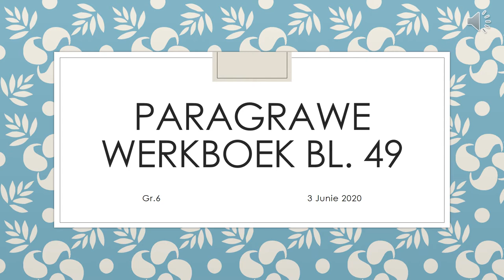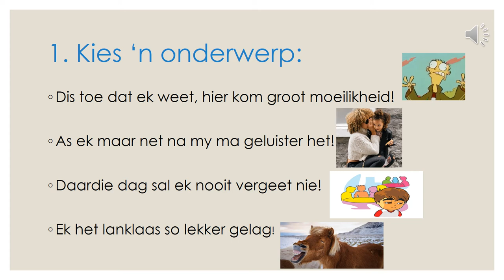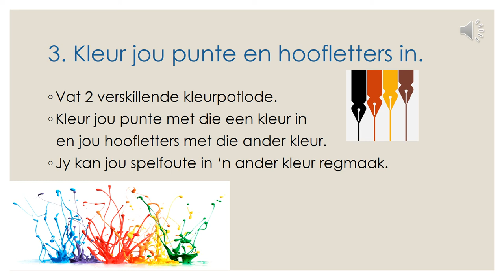Gr 6 Paragrawe 3 Junie